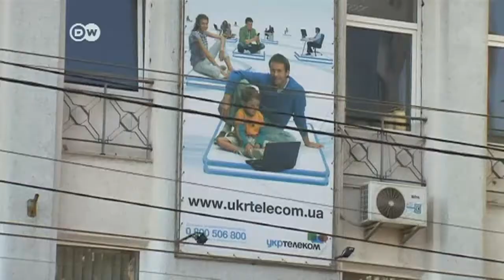مرور عام على ضم شبة جزيرة القرم إلى روسيا | الجورنال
قال الرئيس الروسي فلاديمير بوتين، في مقابلة تلفزيونية، إنه اضطر إلى نشر قواته لتفادي "حمام دم" في القرم. وأضاف أنه كان مستعدا قبل عام لاستنفار نووي إزاء أي تدخل غربي محتمل في شبه جزيرة القرم. تأتي هذه التصريحات بعد مرور عام على ضم القِرم إلى روسيا، والذي تسبب في أسوأ أزمة دبلوماسية بين موسكو والغرب منذ انهيار الاتحاد السوفيتي. وفي هذه الأثناء تستعد شبه جزيرة القرم لتخليد ذكرى مرور عام على الانضمام لروسيا.